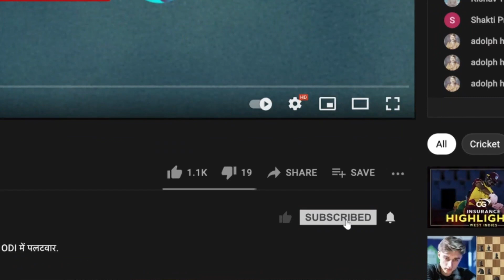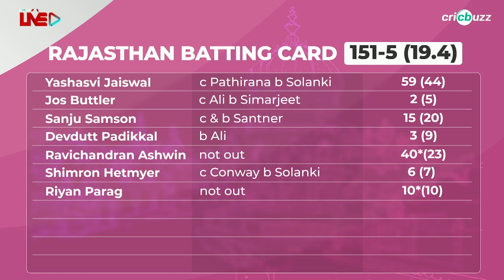Ashwin - the batter, has contributed everytime RR needed: Pommie Mbangwa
R Ashwin is our Omnigel ‘Performer of the Match’ courtesy his all-round performances. Harsha Bhogle and Pommie Mbangwa analyse his outing, on Cricbuzz Live